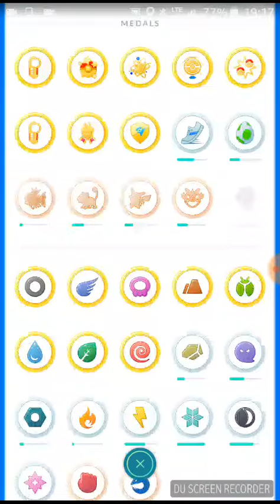Pokemon go_ film informacyjny jakie poksy mam i kogo mam na buddy i który mam level